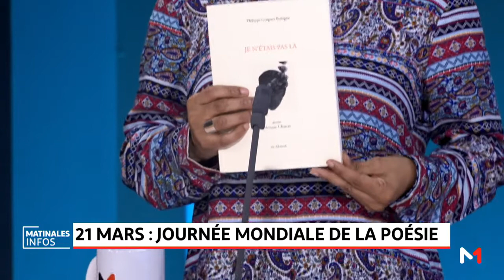21 mars: Journée mondiale de la poésie